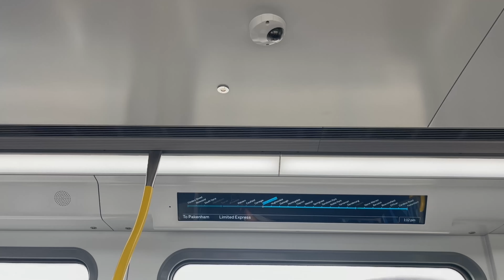Travel Vlog: Melbourne Trip Part 2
Hi guys, hope everyone is having a good time. This is the part 2 of our Melbourne trip vlog. Thanks!

Camera use: DJI Osmo 2
                       Inshot
                        DJI Mimo